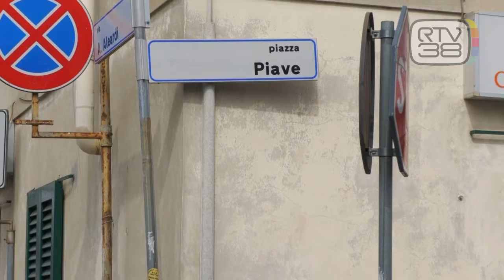OMICIDIO DINI, LA VERITA' IN UN FILE AUDIO